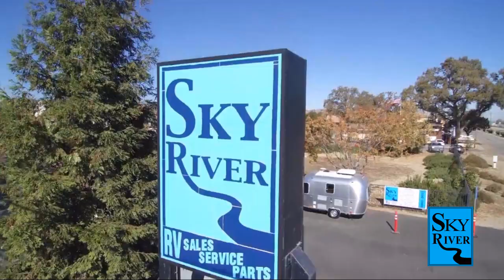2023 Coachmen Rv Cross Trail Transit 20XG Paso Robles Pismo Beach Atascadero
2023 Coachmen Rv Cross Trail Transit 20XG Stock Number: FR2351 Vin:FR2351.